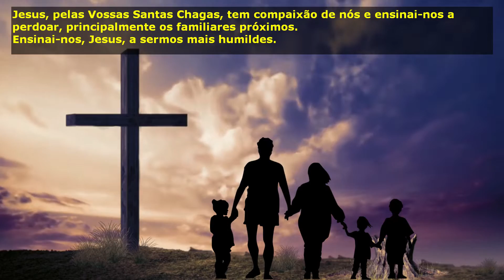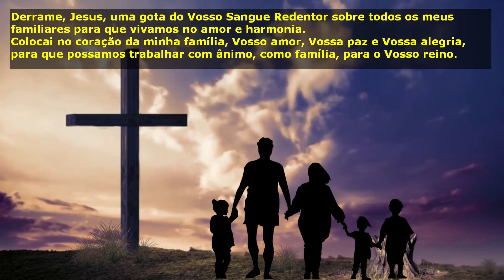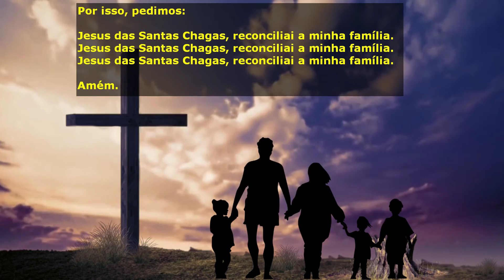Poderosa Oração a Jesus Pela Reconciliação da Família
Jesus das Santas Chagas pela Reconciliação na Família
Ó Jesus, pelos méritos de Vossas Santas Chagas, concedei a reconciliação familiar. Que em todo lar onde houver discórdia e brigas, seja aspergido o Vosso Sangue Redentor para que toda contenda seja transformada em gestos e palavras de carinho entre os familiares.

Jesus, pelas Vossas Santas Chagas, tem compaixão de nós e ensinai-nos a perdoar, principalmente os familiares próximos.

Ensinai-nos, Jesus, a sermos mais humildes.

Ajudai-nos, Jesus das Santas Chagas, a examinar o nosso coração e verificar se há alguma ferida não cicatrizada, ou alguma amargura não superada. E, se houver, Jesus, pelas Vossas Santas Chagas, curai.

Permita Jesus, que o Espírito Santo penetre em nosso espírito e remova todos os problemas, traumas e mágoas que estejam causando desarmonia na família.

(Coloque sua intenção e os nomes dos seus familiares)

Derrame, Jesus, uma gota do Vosso Sangue Redentor sobre todos os meus familiares para que vivamos no amor e harmonia.

Colocai no coração da minha família, Vosso amor, Vossa paz e Vossa alegria, para que possamos trabalhar com ânimo, como família, para o Vosso reino.

Por isso, pedimos:

Jesus das Santas Chagas, reconciliai a minha família.

Amém.